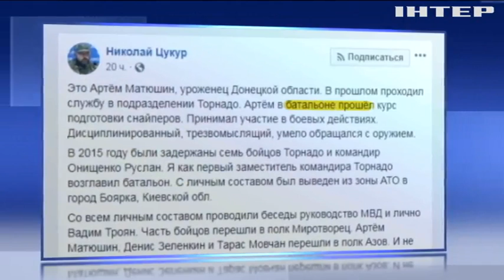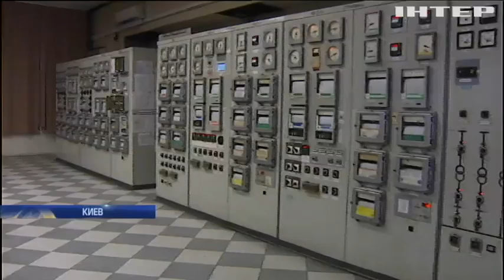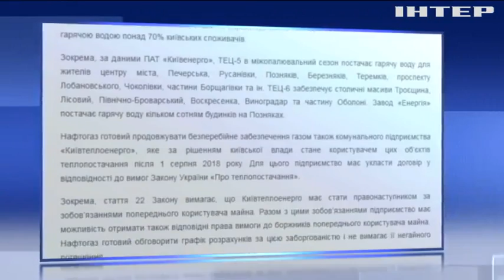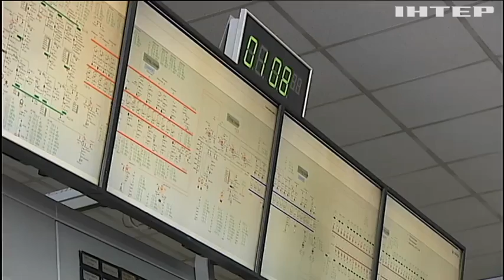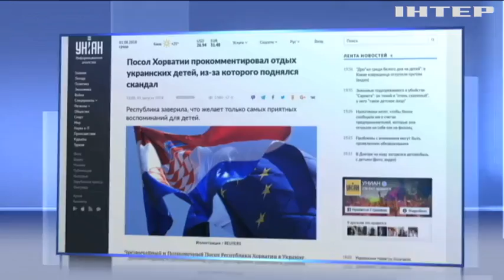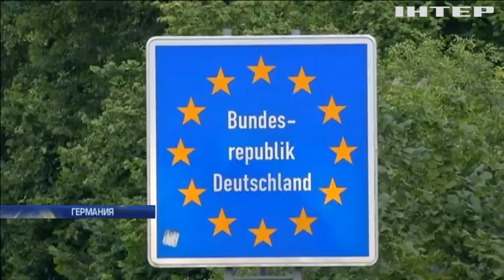Подробности, выпуск за 1 августа 2018 года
Смотрите в этом выпуске: Убийство ветерана АТО: полиция выясняет мотивы преступления. Современные сканеры усилят борьбу против контрабанды на границе. Отравление шаурмой: мясо отправили на экспертное исследование.